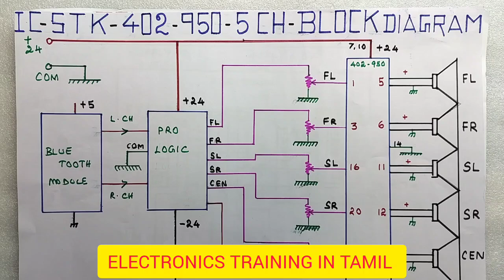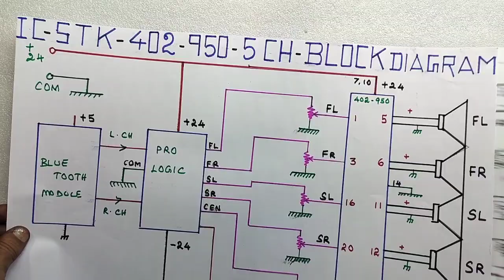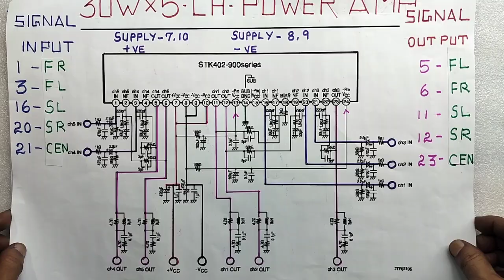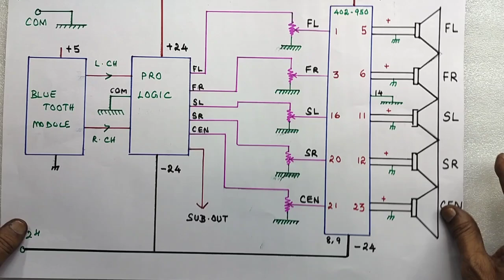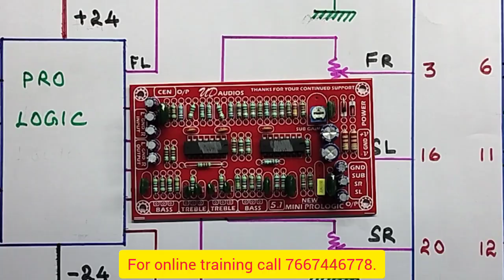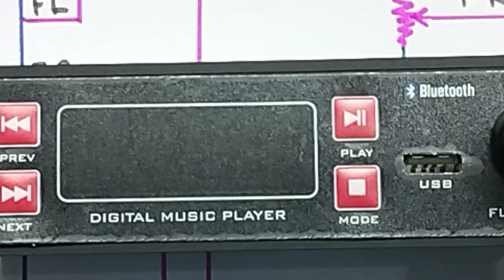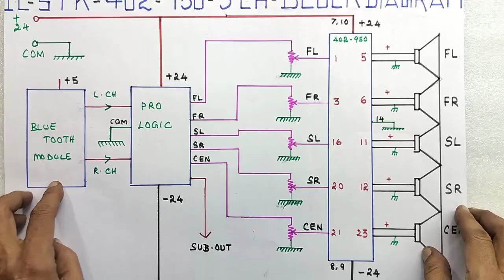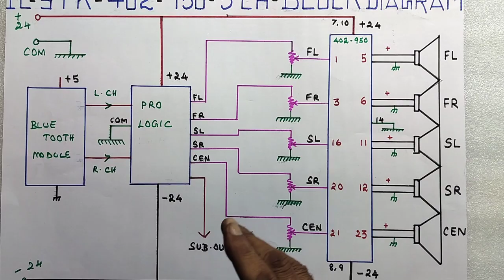HOW TO MAKE ? 250 WATTS....,5 CH AUDIO AMPLIFIER SYSTEM USING...STK 402-950 ,DUAL POWER SUPPLY IC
IN THIS VIDEO WE ARE EXPLAINING ALL DETAILS ABOUT... HOW TO MAKE , 5 CH AUDIO AMPLIFIER SYSTEM...250 W... USING STK IC ...402-950 .. WORKING ON DUAL POWER SUPPLY... BLOCK DIAGRAM EXPLANATION